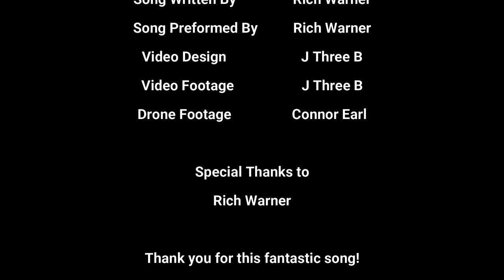*OFFICIAL* J Three B Metal Detecting Song "I Feel The Changes" By: Rich Warner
A HUGE thank you to my friend Rich Warner for writing and preforming this song!

It's called I feel The Changes,  but might just be known as the Official J Three B song!

BTW, Rich Warner is the writer and performer of the Aquachigger song "Mother Earth" and many moar hits!
If you died today, do you KNOW for sure if you would go to heaven?
If not, watch this video and see from the Bible how you can get to heaven!